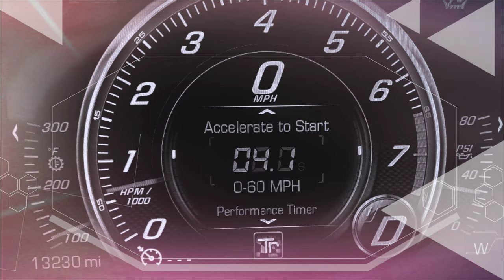Launch control 0 to 60 mph 700hp supercharged | Repsol13 F26 Corvette C7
Review 2017 C7 Corvette Grandsport
Engine. A&A Supercharged 700hp
Boost 8~9 lbs

Launch control 0 ~ 60 mph timing
1st try 4.2 Seconds
2nd try 5.0 Seconds
3rd try 4.1 Seconds

Transmission mode. Auto/Manual
Vehicle Dynamic mode. Track
Competitive setting. Race
Tire Temp. Cold/more Warm
Tire. Michelin 4S (95% New)